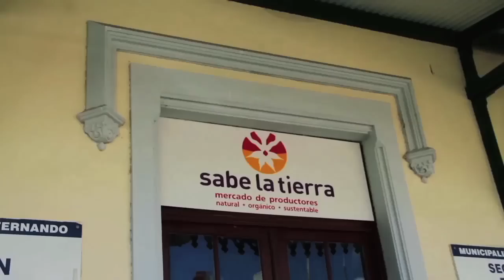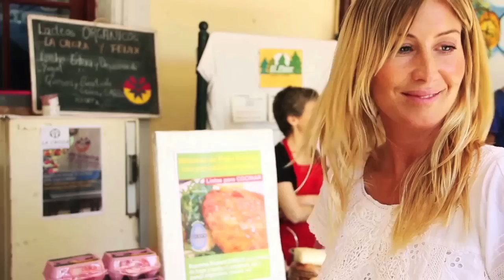Sabe la Tierra, Mercado Sustentable San Fernando, en Television, Buscando Tendencias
Desde hace un poco más de un año, nació en San Fernando el primer Mercado de Productores (natural + orgánico + sustentable) de Zona Norte.
La propuesta de Sabe la Tierra se basa en ofrecer un espacio donde se puede comprar directamente de manos de los productores en condiciones social y ambientalmente éticas. De esta forma, los productores obtienen un pago justo por su trabajo, los consumidores realizan compras responsables y la comunidad gana generando conciencia acerca de los beneficios de consumir en forma local y natural, respetando los derechos sociales y preservando el medio ambiente.

Está conformado por 40 puestos de alimentos, viveros, cosmética natural, libros, instrumentos musicales, lanas artesanales, diseño sustentable, objetos en mimbre de artesanos del Delta, servicios ecológicos difusión de proyectos de comercio justo y economía social, actividades y talleres varios.

Sabe la Tierra es una Asociación Civil cuyo objetivo es difundir el paradigma de la sustentabilidad. Para ello se puso en marcha el programa Educación para la Sustentabilidad bajo dos modalidades: La Escuela va al Mercado y Gira Sustentable en la escuela, con formato de talleres y charlas para grandes y chicos en pos de un mundo más sustentable para todos.

El Mercado funciona todos los sábados del año, entre las 10 y las 18 hs. y los miércoles de 10 a 16 hs. en la Estación San Fernando del Tren de la Costa, ubicado en Madero y Rosario (entre Sarmiento y 9 de Julio; altura de Libertador al 1000), Zona Norte del Gran Buenos Aires.

 "Sabe la Tierra" (The Earth Knows) Producer's Market:

About a year ago the first (natural, organic and sustainable) producer's market was born in San Fernando, located to the north of Buenos Aires City.

"Sabe la Tierra" offers a place where, in accordance with ethical and environmental conditions, consumers can buy directly from producers. This allows producers to receive just payment for their work while consumers can buy at reasonable prices and the community benefits from the consciousness taking concerning the benefits of buying locally and naturally grown produce, raised respecting social rights and the conservation of the environment.

The market includes 40 stands of food, green house produce, natural produce, books, musical instruments, homemade wool, sustainable designs, wicker work of Delta craftsmen, ecological services, information on fair trade and social economy, as well as workshops and various other activities.

"Sabe la Tierra" is a Civilian Association whose objective is to make known the paradigm of sustainability. To that end a program called "Education for Sustainability" was launched with two modalities: "The School goes to the Market" and "School Sustainability Tour," whose format includes workshops and talks for adults and children aimed at raising awareness regarding a sustainable world for everyone.

The Market is open every Saturday throughout the year, from 10am to 6pm and Wednesdays from 10am to 4pm at the Tren de la Costa station in San Fernando, located at Madero and Rosario (between Sarmiento and 9 de Julio, near 1,000 Libertador avenue) to the north of the City of Buenos Aires.